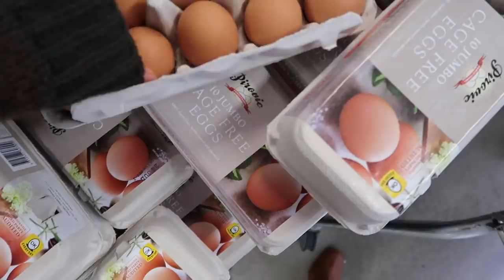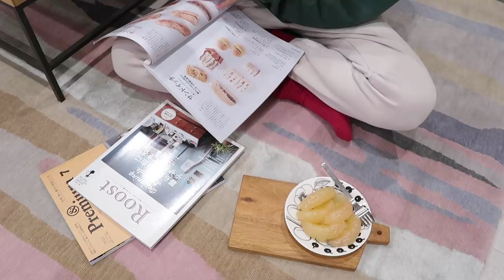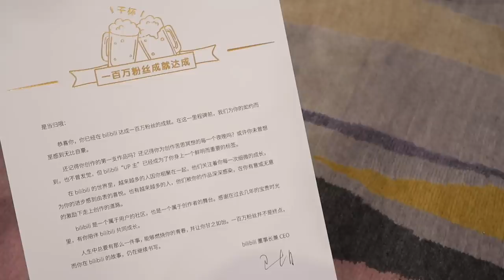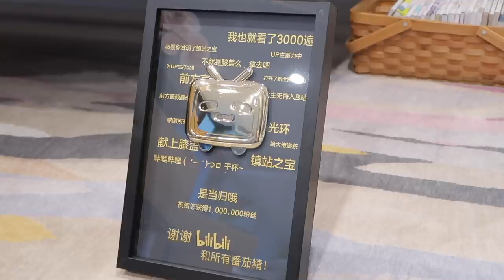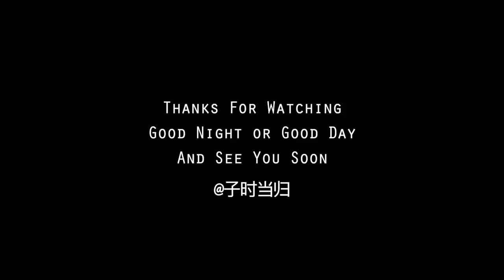【当归vlog】Mum Knows Best｜Spaghetti and Cheesy Meatballs｜We Got A Puppy!｜Pomelo Candy｜Pizza Toast｜115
Edit: Final Cut Pro X
Camera: Canon G7X II